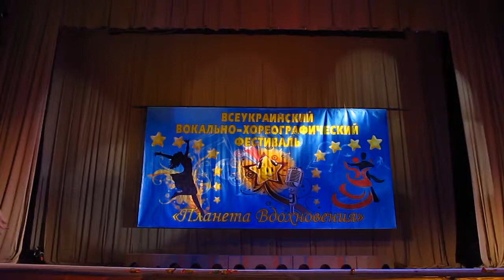Планета Вдохновения 21 02 16 MVI 0007